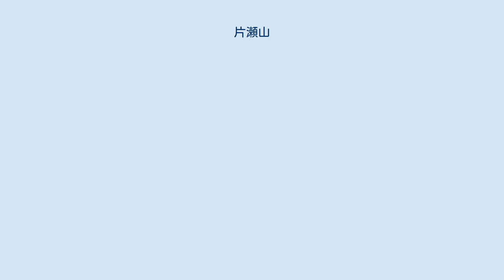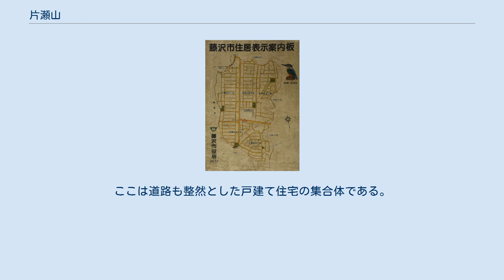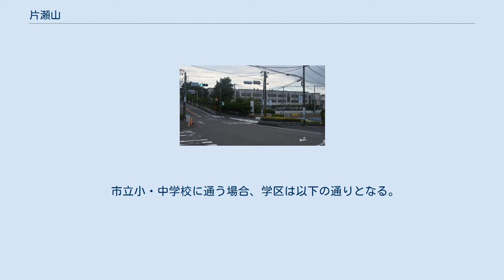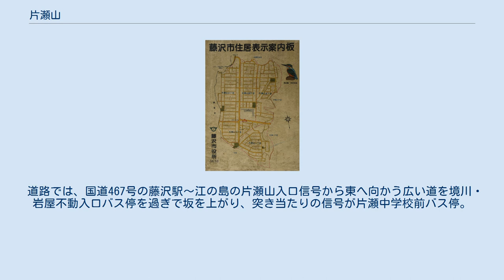片瀬山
日本 」 神奈川県 」 藤沢市 」 片瀬山 片瀬中学校前の変則十字交差点。
右の道は国道467号（藤沢駅～江の島）の片瀬山入口信号から東へ向ってくる広い道。
 片瀬山一丁目～五丁目の区分け。
北はこの図の下方。
図中央の左右の太い道路は、右が国道467号の片瀬山入口交差点から。
 片瀬山（かたせやま）とは、神奈川県藤沢市の南東部にある地名を指し、片瀬山一丁目～五丁目がある。
1889年まで片瀬村と呼ばれた大字、または1947年までは鎌倉郡に属していた片瀬町で、現在は片瀬と共に藤沢市の13ある行政地区のひとつとして片瀬市民センターが行政を分担している片瀬地区にあり、片瀬が歴史ある場所であるのに対して、片瀬山は1960～1970年代に住宅開発された新開地である。
 現在の片瀬地区は、西を鵠沼地区、北東を村岡地区、南東を鎌倉市腰越地区と接する。
旧大字の片瀬は、近世以来の片瀬村の範囲とほぼ重なる。
 旧片瀬村と旧江島村との関係を整理すると、次のような経緯がある。
 地形・地質 片瀬地区の地形は、東部の丘陵と西部の低地に二分でき、片瀬山はこの丘陵部分である。
これは 三浦丘陵の北西端をなす第三紀丘陵で、「片瀬山」と総称されていて、海抜は36～48メートル。
部分的には小高い部分を「駒立山」「赤山」「目白山」「龍口山」などと呼んでいた。
基盤は第三紀層三浦層群の凝灰質砂礫岩で、上部には洪積層の関東ロームが厚く堆積する。
標高は最高地点で85m程度で、全体として海岸段丘を形成していたが、解析が進み、平坦面はほとんど残っていない。
浸食谷には谷戸田が見られたが、現在は完全に消滅した。
北部丘陵斜面には横穴古墳群が見られ、農業用倉庫に用いられたり、戦時中には防空壕になったりしたが、現在はほとんど残っていない。
 丘陵上部は、古来薪炭林あるいは屋根材用の萱場として利用されてきた。
享保13年（1728年）に相州炮術調練場（鉄炮場）が設置されてからは「下げ矢」という下方射撃訓練の発射場ともなった。
南部の龍口山には小田急開通を機に「龍口園」という遊園地が設けられ、江の島へのロープウェー架設も計画されたが、世界恐慌で間もなく廃園に追い込まれた。
1950年代にはゴルフ場が開設されたが、長続きせず、1960年代に三井不動産による片瀬山住宅地開発がはじまり、今日に至っている。
陸繋島江の島もこの丘陵の続きである。
 気候・植生 南部ほど顕著な海洋性気候が見られる。
気温の変化は冬の冷え込みが弱く、年較差が相対的に小さい。
降水量は初秋の秋霖・台風期にピークがあり、梅雨期がこれに次ぐ。
風向は年間を通して季節風よりも海陸風の影響が顕著である。
丘陵の自然植生はオニシバリ－コナラ群集が多くを占めるほか、イノデ－タブノキ群集の自然林もみられる暖帯林。
 鎌倉の外縁 源頼朝が鎌倉に入ると、その裏鬼門方向の「七里結界」の外側にあった腰越・片瀬は鎌倉の入口として、あるいは外縁としての位置づけが与えられた。
典型的な例が処刑場である。
治承4年（1180年）には大庭景親父子が片瀬河原で処刑され、鎌倉時代後半には龍口に刑場が設けられた。
文永8年（1271年）9月12日には日蓮龍口法難の舞台になったし、元の使者杜世忠らが処刑されたことでも知られる。
鎌倉幕府滅亡後も龍口刑場は存続し、北条時行もここで処刑されている。
 別荘地から住宅地へ 1950年代、片瀬山丘陵の地形を利用して、佐藤和三郎の手でゴルフ場が開設されたが、長続きしなかった。
その跡地に1967年（昭和42年）から1977年（昭和52年）にかけて三井不動産の手で開発されたのが「片瀬山住宅地」である。
ここは道路も整然とした戸建て住宅の集合体である。
 古くは、方瀬、潟瀬、肩瀬、固瀬などとも書かれた。
 住居表示 現在の片瀬地区における住居表示実施の経緯は次のとおり。
 地名の由来 片瀬川（境川の下流）の曲流により、攻撃面が渕、堆積面が瀬になるからというのが一般的な通説である。
しかし、これはどの川にも当てはまるので、理由としては根拠に乏しい。
砂浜の傾斜がきわめて緩やかで、島陰などのため寄せ波の力が弱い場合、浜堤はあまり発達せず内陸まで波が寄せ、それが引き波になる頃には次の寄せ波が打ち寄せるように見えることがある。
このような波を片瀬波といい、片瀬の地名はそれによって名付けられたとの説もある。
 片瀬地区の歴史から片瀬山に関する項目を抜き書きすると、次の通り。
 片瀬山は全体的に住宅地で...